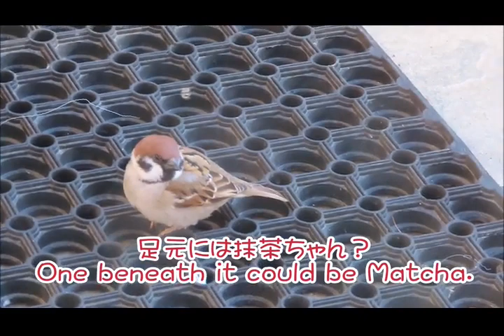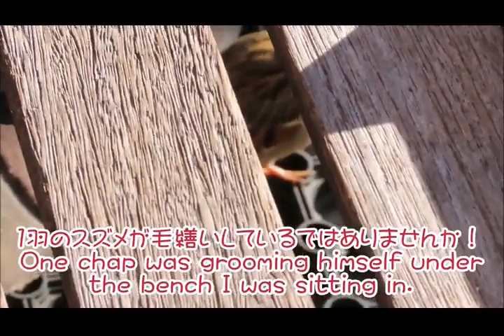ビックリ！私の尻の下で毛繕いするスズメ ～Surprise! One chap was grooming right under me.～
私の座るベンチの下で優雅に毛繕いするスズメにビックリ！今年のリーダーは間違い無く抹茶のようです。Underneath the bench, I found a sparrow grooming himself. It seems that Matcha is the leader this year.